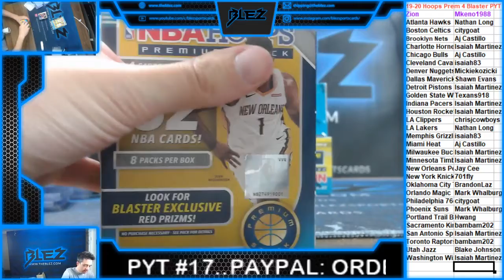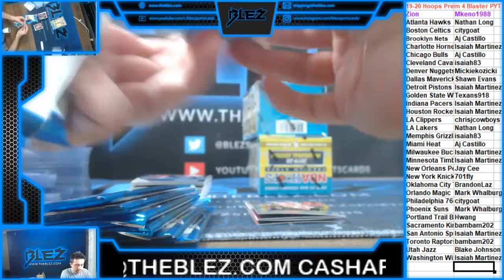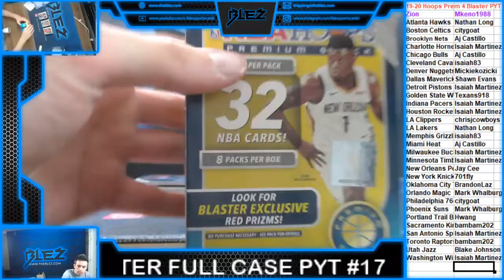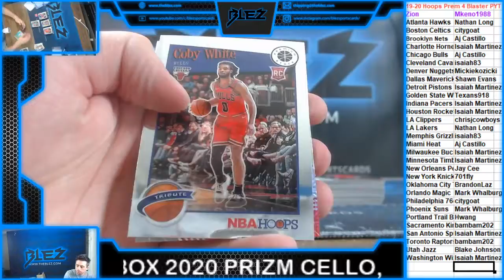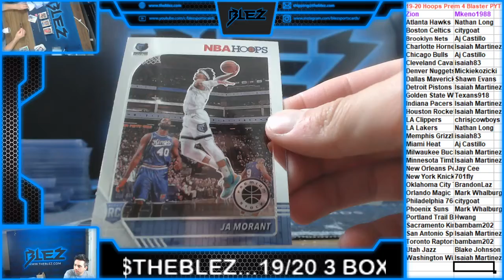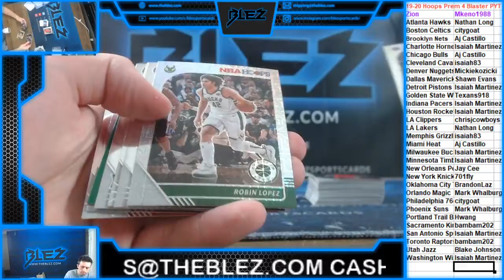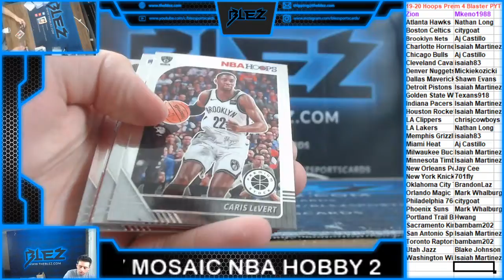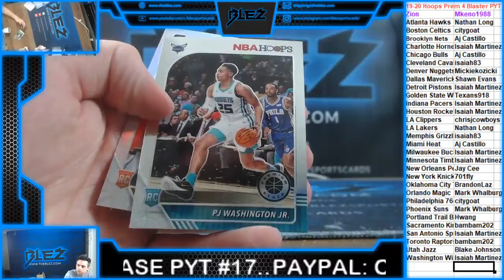2019 20 Panini Hoops Premium Blaster 4 Box PYT #111